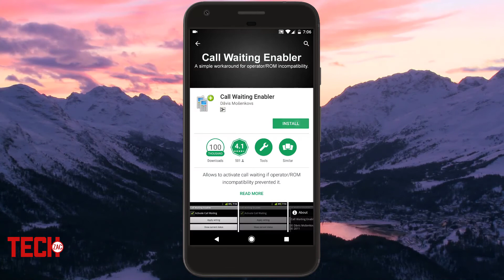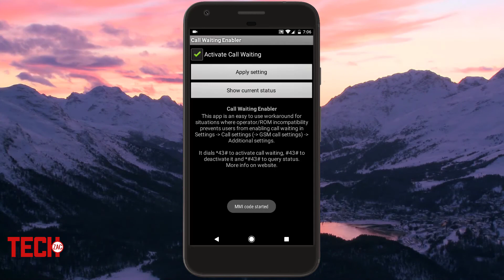How to Activate Call Waiting in Android Lollipop, Marshmallow & Nougat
The Call Waiting feature on your smartphone is very essential service which lets you hear beep notifications of an incoming call when you are already busy attending another call. Let’s know how to activate call waiting in Android Lollipop, Marshmallow & Nougat phones.